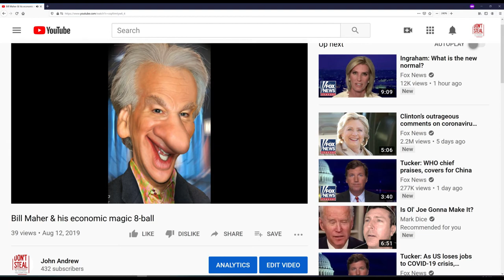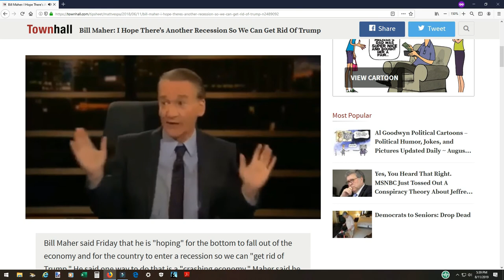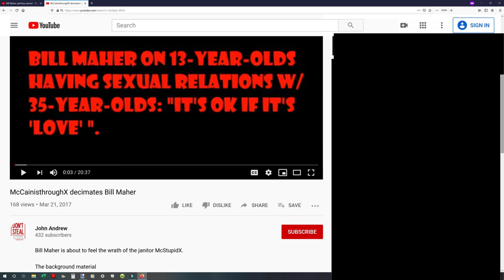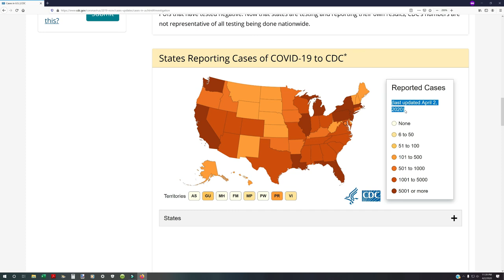Candi CdeBaca, Bill Maher, “Face Bloat” Sam Seder, New York City & Covid-19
The only link you’ll need

I wonder if old "Face Bloat" Stan Seder, I mean Sam Seder has asked Bill Maher if this is the recession he was hoping for?